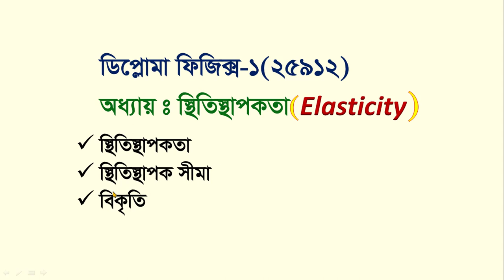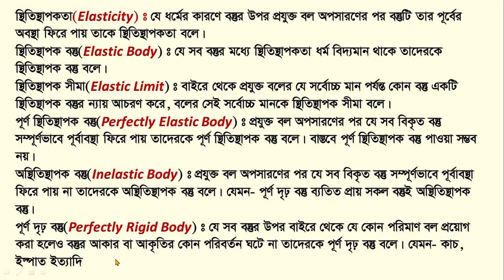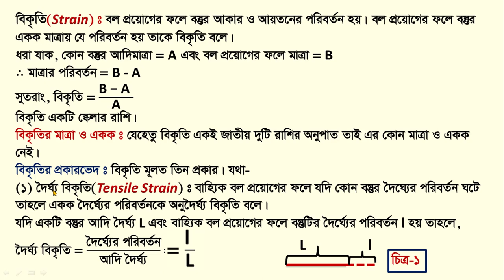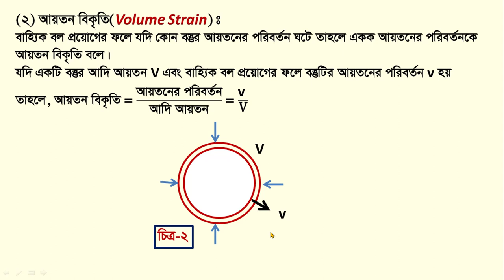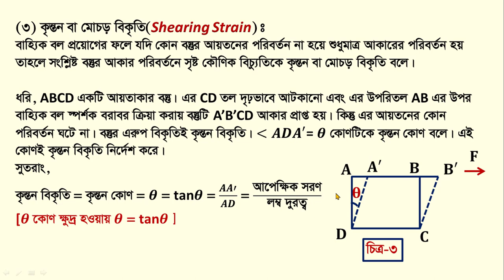Elasticity / স্থিতিস্থাপকতা / Elastic Limit / স্থিতিস্থাপক সীমা / Strain / বিকৃতি / Diploma Physics1